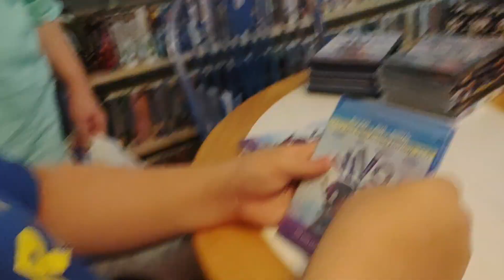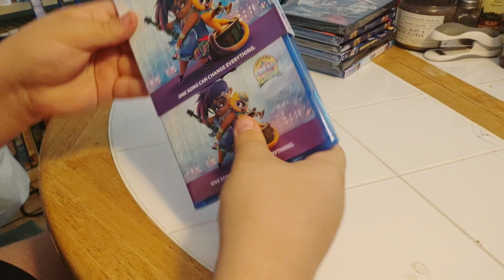Vivo Blu-ray Unboxing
Here is an unboxing of Vivo on Blu-ray.

Recorded on August 12, 2022 using my own Phone.